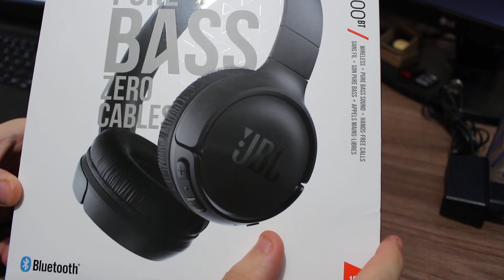UNBOXING FONE JBL TUNE 500BT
Unboxing do fone de ouvido JBL Tune 500BT
Link do produto na Amazon

ATENÇÃO: Não é autorizado o uso deste vídeo e/ou quaisquer outro contéudo do canal por terceiros, que não sejam oficiais ou com a devida autorização. Sejam vídeos, clipes, shorts ou semelhantes. Nós agradecemos ❤